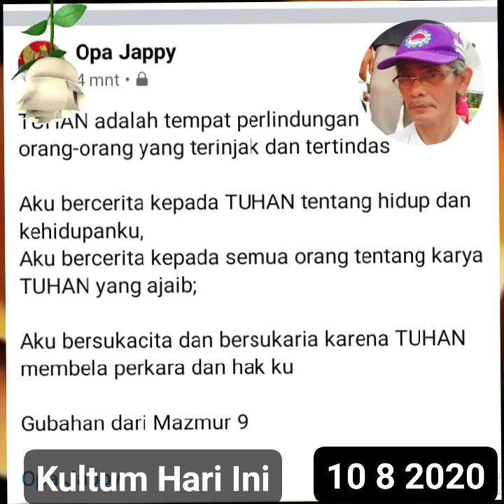Mazmur 9, Aku Bercerita kepada TUHAN tentang Hidup dan Kehidupan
Aku bersyukur pada TUHAN dengan segenap hatiku
Aku menceritakan segala perbuatan-Nya yang ajaib

Aku bersukacita,  bersukaria, dan bermazmur sebab TUHAN membela perkara dan hakku

TUHAN adalah tempat perlindungan orang yang terinjak dan pada waktu kesesakan

Ia tak meninggalkan orang yang mencari-Nya

Pengantar Mazmur
Pengantar Mazmur

Mazmur, Arab, مَزْمُوْرٌ mazmūr; Ibrani, מִזְמוֹר, mizmor atau suara petikan musik dawai dan bernyanyi diiringi dawai. Yunani, ψαλμός psalmós, ψάλλω, psállō, aku menyentak atau  memetik. Latin, psalmus.

Mazmur dimaknai sebagai kidung, madah, puji-pujian atau himne yang ditujukan kepada Tuhan.

Mazmur 1-150, merupakan kumpulan puji-pujian yang digubah oleh banyak penulis atau penyusun; antara lain Daud, Salomo, Asaf, dan Bani Korah.

Puji-pujian tersebut dinyanyikan pada saat tertentu; misalnya, ibadah, persembahan korban, perjalanan ziarah, penobatan raja, bahkan saat perayaan atau pesta, dan lain sebagainya Sambil diiringi kecapi,  gambus, rebana, dan lain-lain.

Opa Jappy

Vidio-vidio Renungan Kontekstual, Kekinian, dan Aplikatif dari Kitab-kitab Puisi.

Sangat pas untuk renungan pribadi, bersama, tempat kerja, atau pun di mana saja

Klik

AYUB, Renungan Inspiratif, Penderitaan, Perlawanan,  Keangkuhan, Penyesalan, dan Pertobatan dari Kitab Ayub Pasal 1️⃣➖4️⃣2️⃣

MAZMUR, Renungan Pendek, Inspiratif, dan Edukatif dari Kitab Mazmur Pasal 1️⃣➖1️⃣5️⃣0️⃣

AMSAL, Renungan-renungan Hikmat, Edukasi, dan Inspiratif dari Raja Salomo di Kitab Amsal Pasal 1️⃣➖3️⃣1️⃣

PENGKHOTBAH, Renungan-renungan Inspiratif dan Kontekstual dari Kitab Pengkhotbah 1️⃣➖1️⃣2️⃣

KIDUNG AGUNG, Puisi-puisi Cinta dari Kidung Agung 1️⃣➖️8️⃣

RATAPAN, Renungan, Doa, dan Tangisan Penyesalan, 1️⃣-5️⃣

Tuhan Memberkati